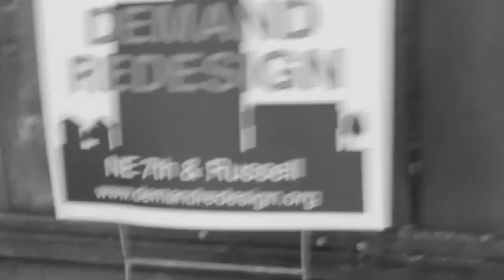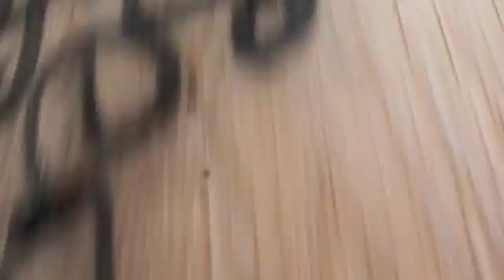Forces of Nature by Lucas Servera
Shot in NE Portland, Oregon.  There is no stopping nature.